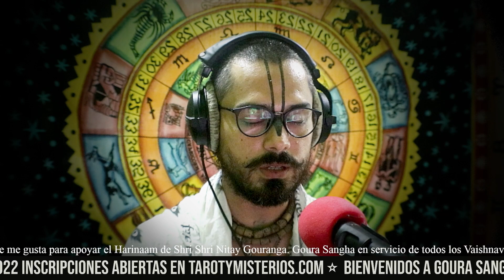Gambhira Lila Mahaprabhu 7 (Gouranga en espanol)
Únete a Goura Sangha y practica la felicidad sin límites.
La vibración trascendental del Maha Mantra (Mantra más elevado)

Es el método sublime para despertar nuestra conciencia trascendental.
© Todos los derechos están reservados a Sri Sri Radha-Krishna. ¡Siéntete libre de copiar y compartir con el universo, Haribol!

RED SOCIAL